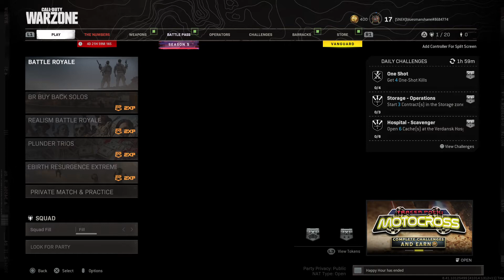Call of Duty®: Modern Warfare getting used to back paddles, first plunder game ever